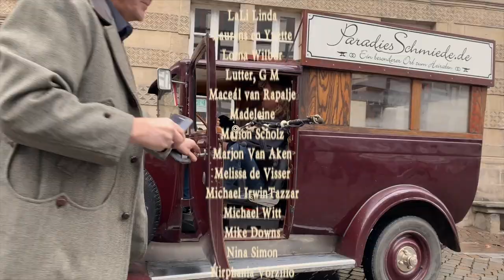Good sound for you. Testing microphones with a vacuum cleaner - Rapalje Show 81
Good evening and live again as always on Tuesday evening on facebook

And this is also the recording for the Rapalje Show for next Saturday

And today I got a new topic: Testing microphones with a vacuum cleaner..

Good sound for you. Testing microphones with vacuum cleaner - Rapalje Show 81